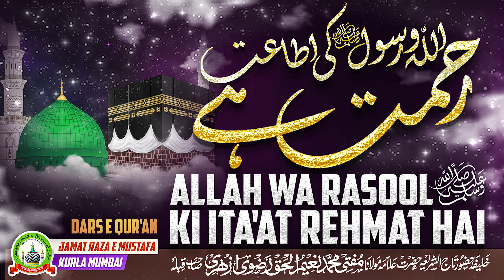Allah Wa Rasool ﷺ Ki Ita'at Rehmat Hai | Dars E Qur'an | Mufti Naim Ul Haque Azhari | JRM KURLA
Is Link Se Membership Haasil Karein Aur Deen Ki Khidmat Karne Mein Hamari Madad Karein:Is Link Se Membership Haasil Karein Aur Deen Ki Khidmat Karne Mein Hamari Madad Karein:

Topic:- Allah Wa Rasool ﷺ Ki Ita'at Rehmat Hai
اللہ و رسول ﷺ کی اطاعت رحمت ہے
Allah and his messenger ﷺ is a blessing

Muallim: Khalifa E Huzoor Tajushshariah Mufti Naim Ul Haque Azhari Sahab Qibla

Our Account Details Are As Follows:
Account Holder: JAMA'AT RAZA E MUSTAFA KURLA MUMBAI
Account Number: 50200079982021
IFSC: HDFC0007453
Branch: KURLA WEST
Account Type: CURRENT

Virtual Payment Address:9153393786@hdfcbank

Aap Hazraat Donation Karne Ke Baad Niche Diye Gaye Number Par Screenshot Bhej Kar Confirm Karayein Aur Raseed Zarur Hasil karein ✅

Jamat Se Jud Kar Deen Ki Khidmat Karne Ke Liye Is Number Par Rabta Karein: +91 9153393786